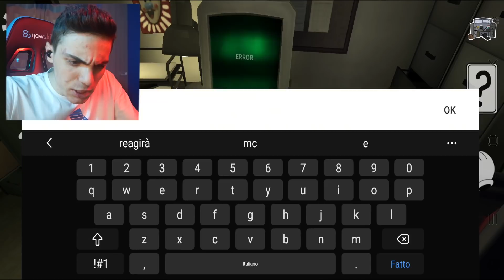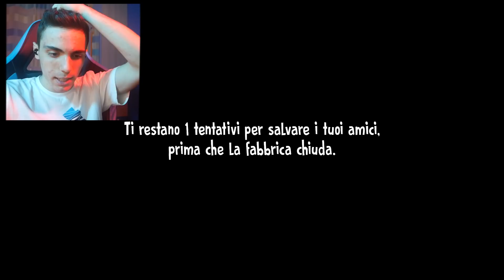TALKING TOM è STATO RAPITO DAL GELATAIO MALEDETTO di "ICE CREAM 4" 😱SI è VENDICATO DI ME!! *pauroso*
TALKING TOM è STATO RAPITO DA ROD di "ICE CREAM 4" 😱 SI è VENDICATO DI ME!! *pauroso*

In questo video il coraggioso Max Random gioca per la prima volta ad ICE CREAM 4 e scopre che Rod  il GELATAIO MALEDETTO ha RAPITO TALKING TOM!! Cosa succederà? Guarda il video fino alla fine